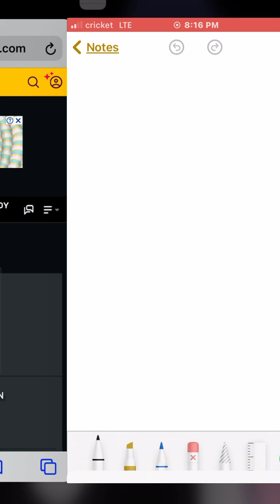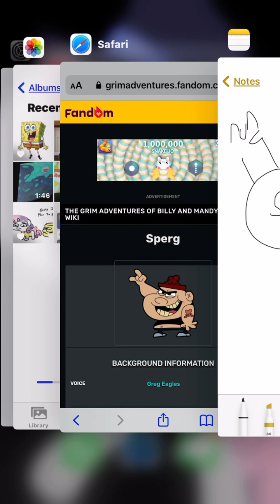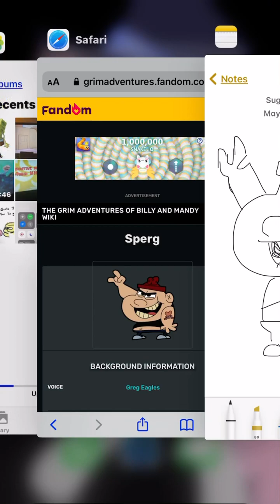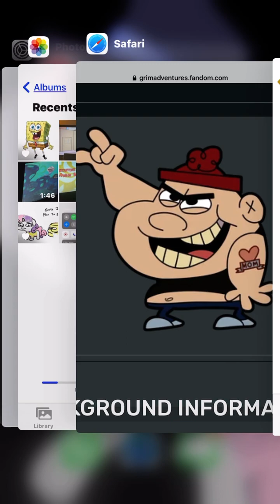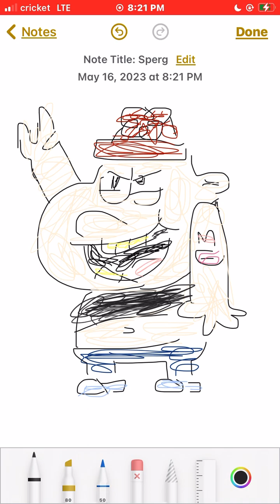May 21, 2023